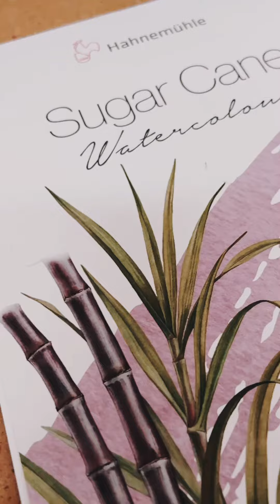Hahnemühle Days 24 - Sketching floating markets in Vietnam on Sugar Cane by artist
The floating markets in Vietnam are already very lively early in the morning. The markets are colourful and lively. The colourful hustle and bustle is a spectacle for everyone. Vibrant colours, exotic scents and the interplay of numerous sounds impressively reflect life on the river. Tanja has captured one of these market boots on our new sugar cane paper.
The colours really pop on the natural white paper. The 290 gsm paper consists of 70% rapidly renewable sugar cane fibres, so-called bagasse, a by-product of sugar production. With 70% sugar cane and 30% cotton, the natural white, warm-toned watercolour paper combines the strength of sugar cane fibres with the softness of cotton. These cotton fibres are also plant-based residues from the textile industry.

You can buy Hahnemühle paper at your local dealers or here:
Europe: